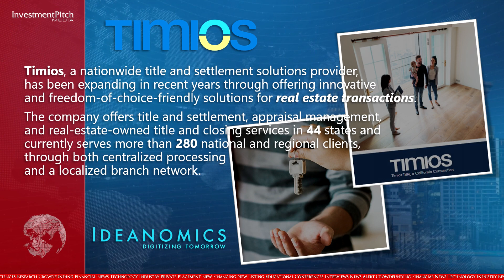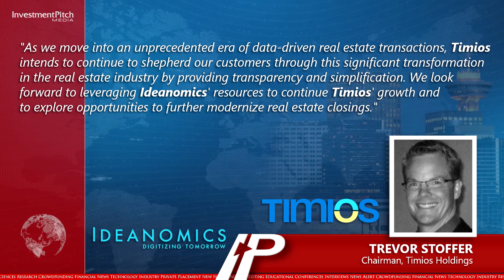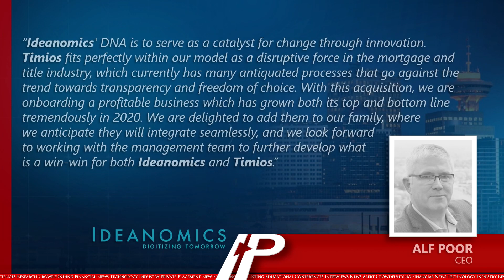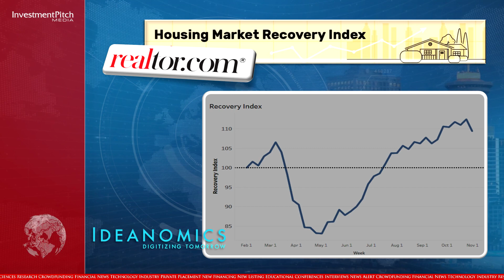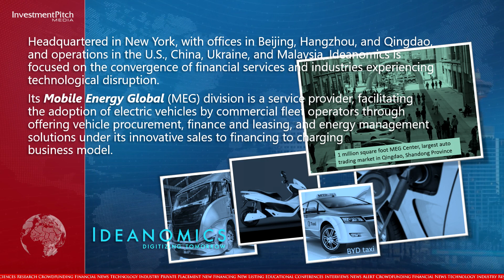Ideanomics signs definitive agreement to acquire Timios Holdings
Timios, a nationwide title and settlement solutions provider, has been expanding in recent years through offering innovative and freedom-of-choice-friendly solutions for real estate transactions. The company offers title and settlement, appraisal management, and real-estate-owned title and closing services in 44 states and currently serves more than 280 national and regional clients, through both centralized processing and a localized branch network.